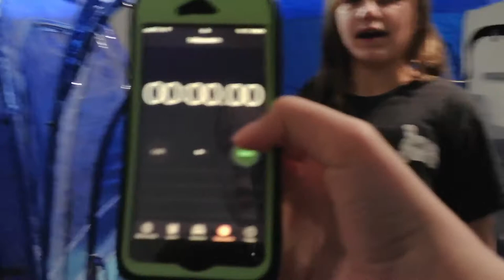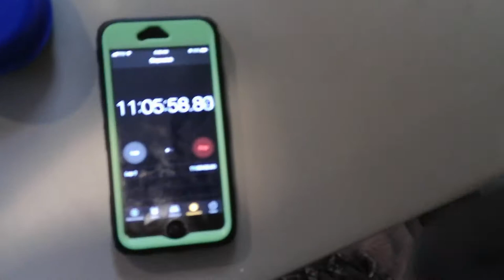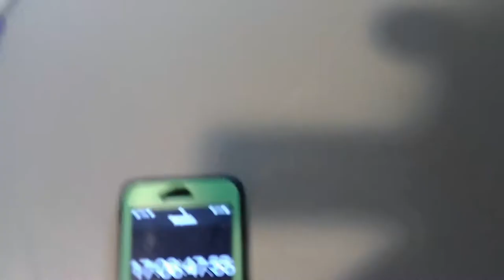Last To Leave | Legosandotherstuff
In this video, I challenge my sister to stay in these wether pods for as long as possible. You will have to watch the whole video to see who wins the challenge.

Uploading Days
Saturday  At 12:00
Sometime

iOS - iMovie
ChromeOs / Android / Windows phone - Movie Edit Touch